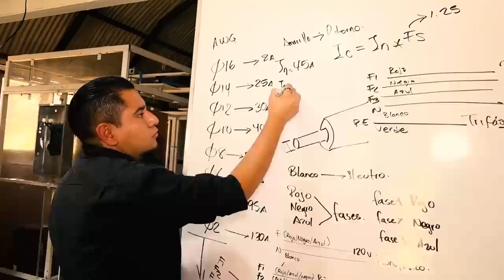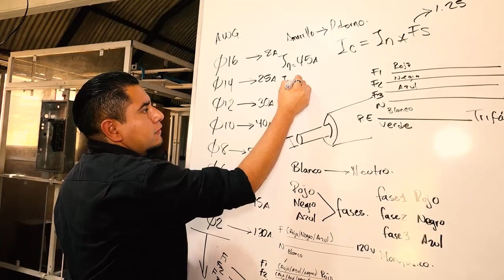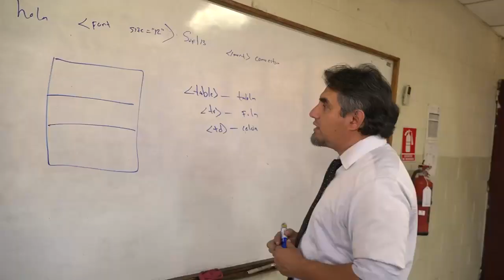Bienvenida Académica ITCA Santa Ana 2024